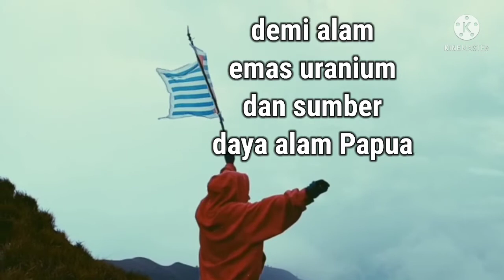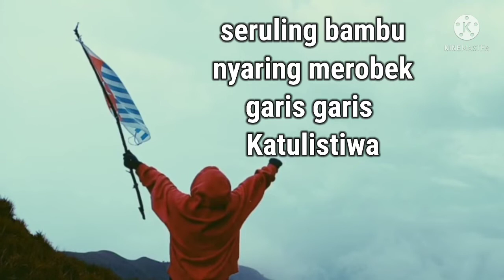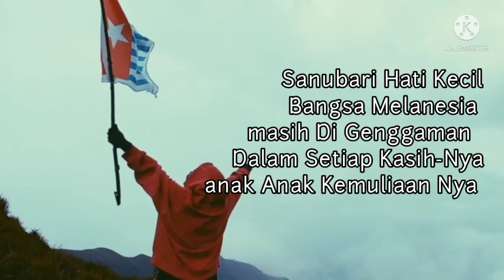PAPUA BANGSA MERDEKA ||MUSIKALISASI PUISI